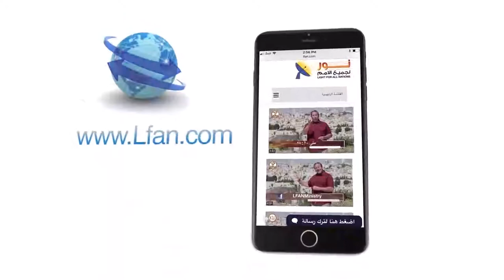451 كيف يمكن للإنسان أن يتقدس في محضر الله؟